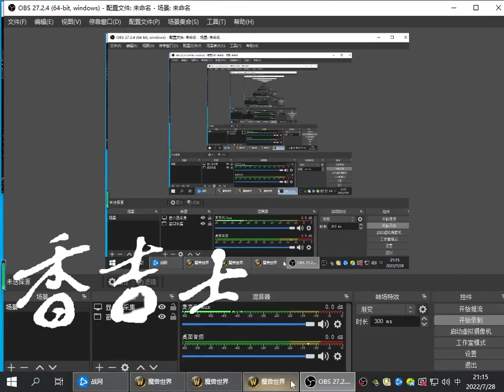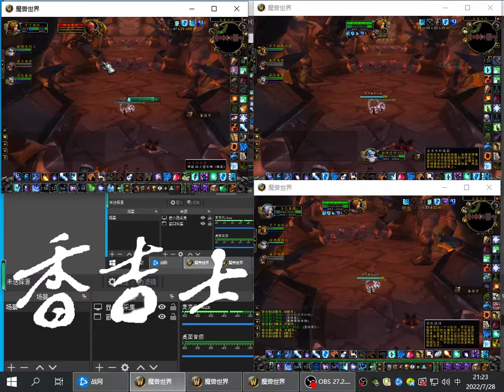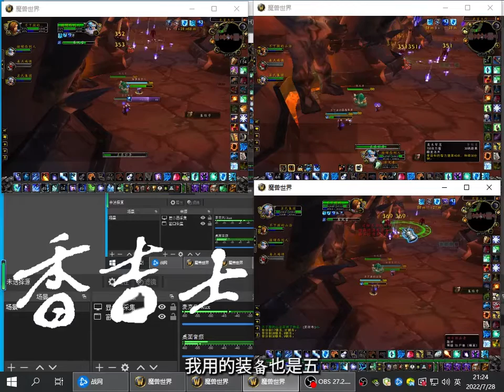魔兽怀旧服TBC改版3法师刷破碎视频分享 world of warcraft: the burning crusade